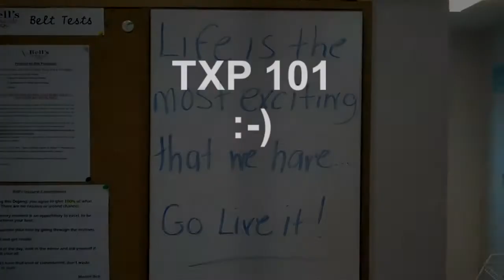Our New Top Performance TXP 101 Board Holder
Putting together and testing out our new Top Performance TXP 101 board holder. Master Bell breaks 6 one inch boards with a counter back kick. Created on May 16, 2011 using FlipShare.